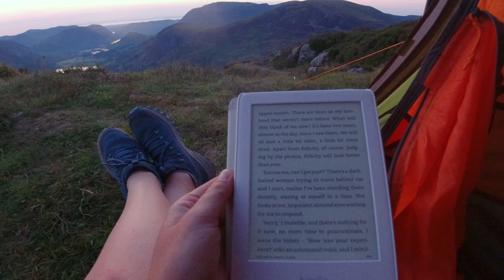Solo Wild Camp on Fleetwith Pike - Lake District (plus 5 tips for confidence in solo camping)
I did my 2nd solo wild camp on Fleetwith Pike in the Lake District, heading up from Honister Slate Mine.

Another amazing experience - I also share some tips on how to gain the confidence to do your own solo wild camp. Let me know if they help!

My Kit list:
Osprey Kite 66 Camping backpack
Osprey 2.5L water bladder
Vango Helvellyn 200 tent
Anker Power Bank (small)
Anker Power Bank (large)
Charging lead
Rab Sleeping bag
Thermarest Neoair X Lite sleep mat
Vango pillow
Jetboil (similar to Alpkit Brukit)
DJI Osmo Action Camera
Handheld Tripod
Phone Tripod
Wireless camera shutter
Mini first aid kit
Camping cutlery
Camping penknife
Hand Warmers
Camping mug
Eye mask
Ear plugs

You can follow my adventures on instagram @graces__adventures :)